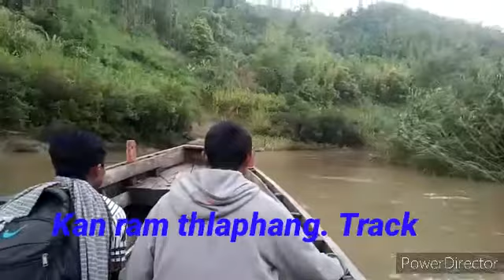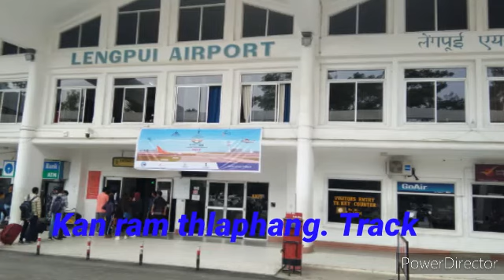Kan ram thlaphang. Track lyrics description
KAN RAM THLAPHANG

Phuahtu : Lalramnghinglova

Aw ka ram Mizoram, zan mut chhin a hun tawh lo,
Khua a var, kawl pawh a pau mek e;
Laifei, chengrang chawi a, darfeng ai hrangin;
An hual che i neih rohlu lak tumin

Kan ram leh hnam chhan tur hian,
Sum leh pai hausakna a ngai lo ve;
Diknate leh rinawmna, huaisenna kan ram tan,
Kan hlan theih chuan a tawk e.

Thlawhhma thlahthlam iang a, Lainattu nei lovin,
Hnim hling neiin a bawm che ram riangte;
Tu hi nge mawhphurtu? kei ka ni ti an awm em?
Kan inenchiang a hun ta a ni.

Retheite retheih chhan, hausate hausak chhan;
Dawn chiangin lung hi a awi mawlh lo,
Ram hmangaih inti siin hlemhletnain kan khat,
Tunge ram riangte hi tungding hlei ang?

Dik lote hnawl ngam tur leh,
Pamhamte endawng ngama'n;
Kan ramin min au ve i chhang dawn em?
Ram hmangaihtu derte, huai taka do ngam turin,
Chanhaiten min au ve, lo chhuak thuai ru.

Hnam huaisen MIZO KAN NI,
Heite hi kan ram neihchhun;
Tunah chhantu ngaiin a rum vawng vawng,
Dawi hlumte, lianchhung fang rual,
Thuneihna puansen sinin;
Bumna hnam chem nen ral an lo lian e.

Lengi leh vala hian, hmangaihna phaw inbelin,
Ramtiam lam i pan ang, hmatiang hruaiin;
Kan zawh lamtluang chu thuiin,
Chhukchho hle rih mahsela,
Chung Pathian khian min hruai thleng ngei ang.